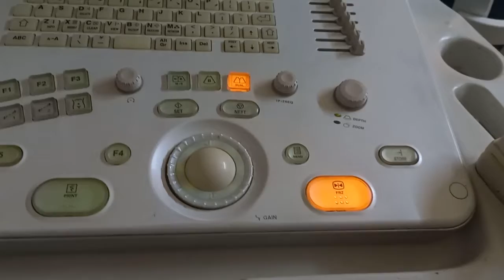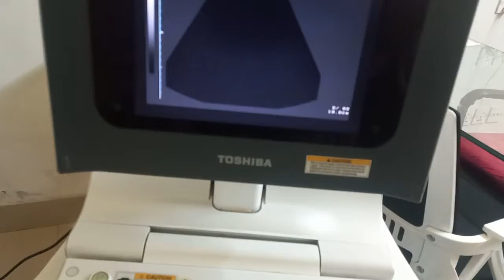Toshiba Japan Fameo qube. portable ultraound machine with orignal convax probe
MEDAS ULTRASOUND IMPORT HOUSE

WE ARE BIGIST ULTRASOUND IMPORTOR
 WE ARE DEALING WHOLE SALES RATE  AFTER SALES SERVICE  BACK UP
MOST LATEST. 12 MODEL AS
 APOLL 7
NYRO 10
NOVADEX N8
NOVADEX N8 WITH BATTERY
NOVADEX N12
15INCH LCD. WITH OUT AND WITH BATTERY
NOVADEX N6
NOVADEX N6+
EMP NW
EMP N5
EMP G20
EMP G 30 PORTABLE COLOUR DOPPLAR ULTRASOUND. WITH LONG BATTERY BACK UP CW PW
PROBE REPAIRING
BOARDS REPAIRING
BRAND ALL MODEL CHINA PROBES
BRSND NEW JAPAN PROBES
PROBE HEAD